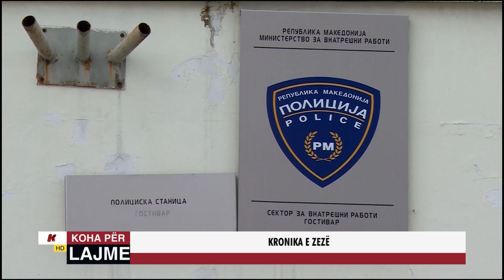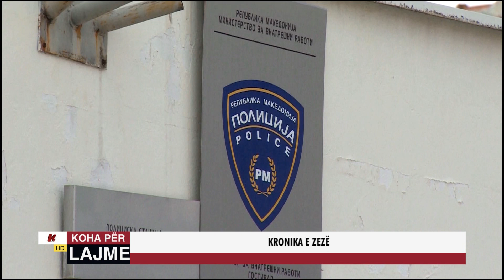KRONIKA E ZEZË - 09 Prill 2021